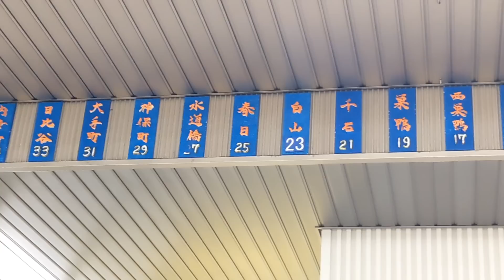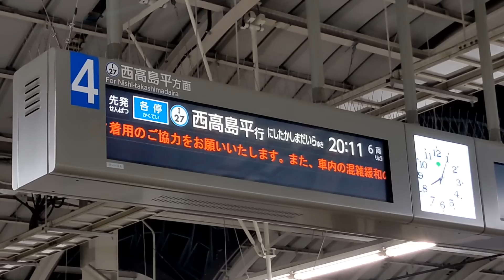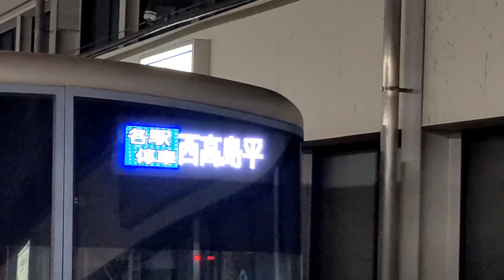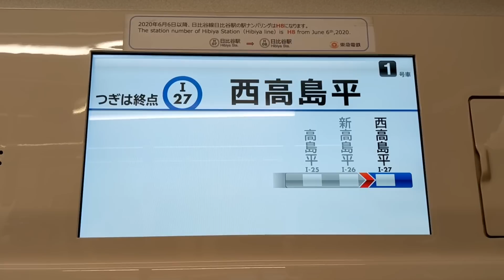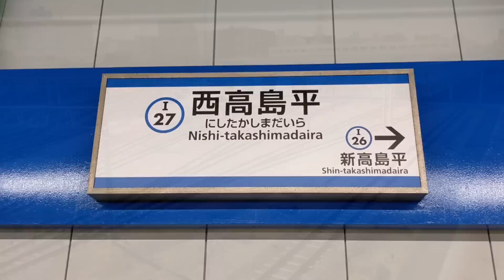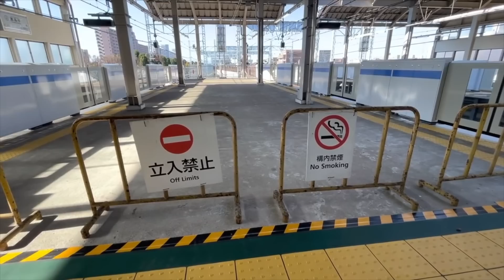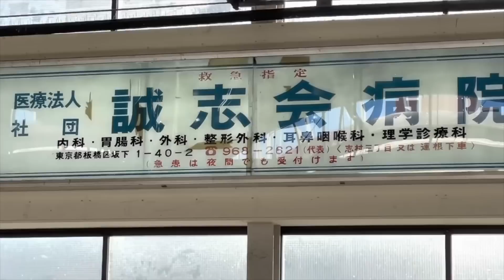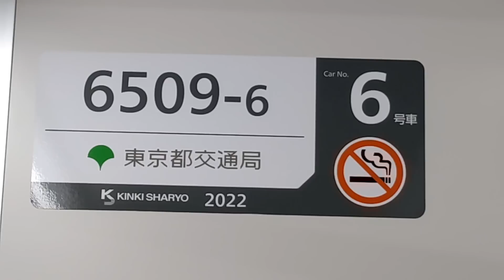たった『3分』で終点に到着する謎列車 一体なんのために・・・？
大学の頃、本蓮沼あたりで物件を探してました！結構安くて綺麗だった！